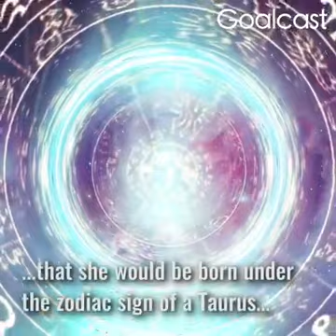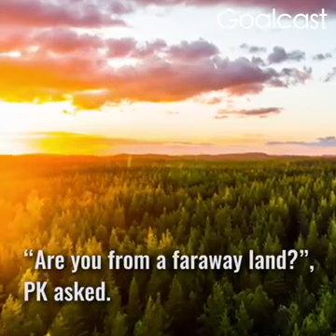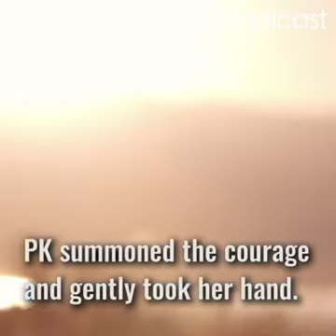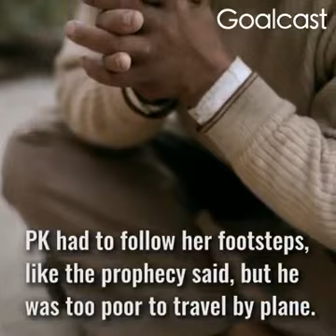From slumdog To soulmate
The world and humanity can only survive through love" . (The most Amazing True love story !